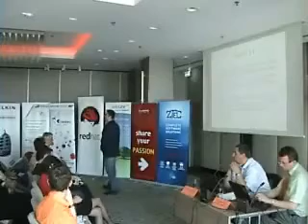Microsoft si open source ce lipseste ce urmeaza Part2